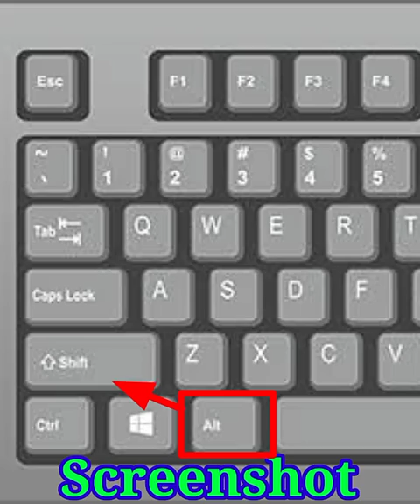Computer shortcut key In screenshot|| how to screenshot in computer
computer shortcut key In screenshot
how to screenshot in computer
computer me screenshot kaise le
shortcut key